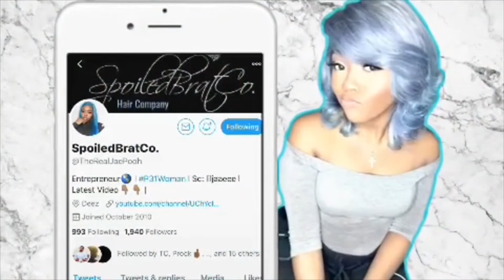MY FIRST PHOTOSHOOT VLOG | The Real Jae Pooh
Sc- liljaaeee